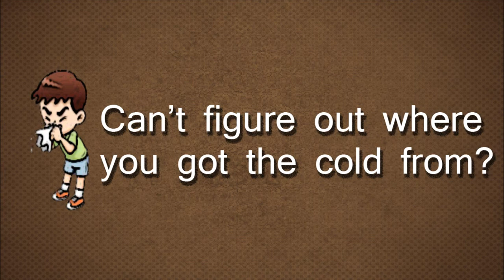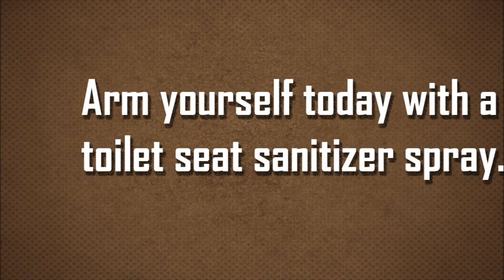Toilet Seat Sanitizer Spray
Pee Safe Toilet Seat Sanitizer Spray ensures a 99.9% germ-free and insta- safe toilet experience, No more dreading the dirty toilet seat in office, in a plane, a long distance train or at a public place. Arm yourself with a can of PEE SAFE Toilet Seat Sanitizer Spray.